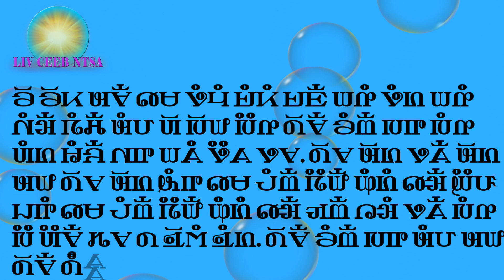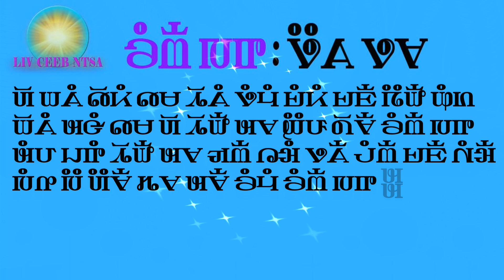PAJ HUAM XEEB CEEM. PWV XYAUM XYEEM HMOOB MUAJ KUAB TXUJ CI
Educations. Ua tsaug rau tsoom mloog thiab saib sawv daws.